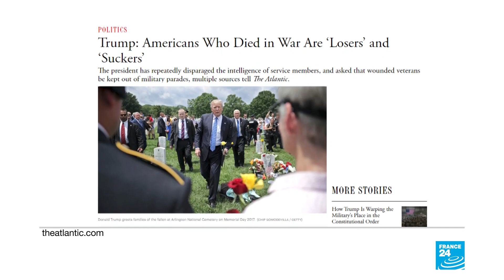Trump habría llamado "perdedores" a soldados caídos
Donald Trump negó la veracidad de una publicación de la revista 'The Atlantic', en la que se afirma que el mandatario llamó "perdedores y fracasados" a los soldados caídos en la Primer Guerra Mundial. El hecho fue aprovechado por su rival en la carrera presidencial, Joe Biden.